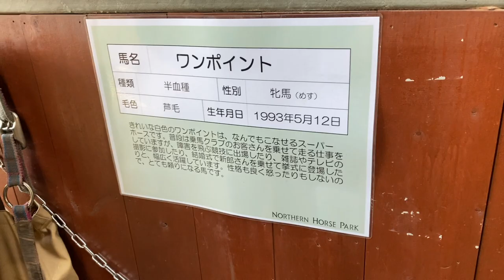Hokkaido Vlog 2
役者「宇治清高」の自由なライフスタイルチャンネルです。
役者以外にも色々なことを手掛けているのでジャンルは幅広く配信させていただきます。一人で全てやっているのでこだわり詰まってます。
知らなかった方も知っている方も応援してくれると嬉しいです！！

宇治清高
１４歳、スカウトでスターダストプロモーションに所属する。
２０１４年、「ウルトラマンギンガS」にて第３９代目「ウルトラマンビクトリー」に抜擢される。
２０１５年〜２０１８年ニュージーランド、カナダに留学する。
２０１９年帰国、俳優活動再開、YOUTUBEチャンネル開設
その他芸歴はHPにて